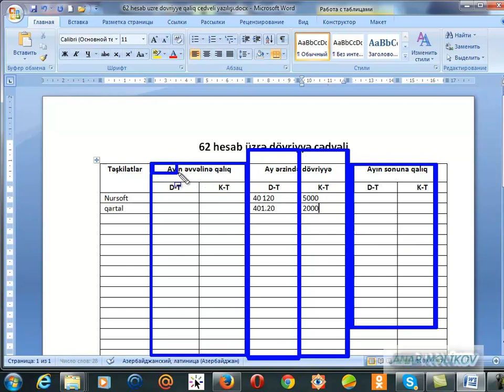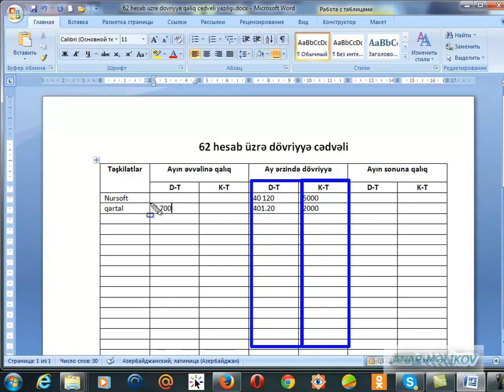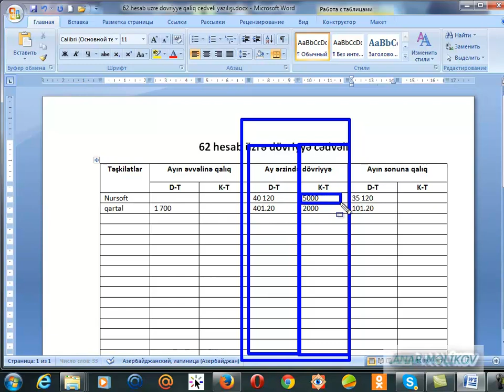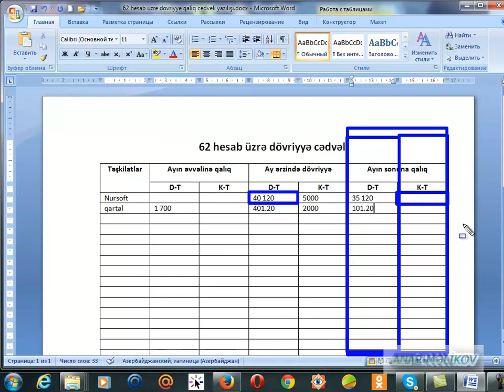DERS 26 62ci hesab uzre dovriyye qaliq cedveli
DƏRSLİYİN TAM VERSİYASİN TAM VERSİYASİN YUKLƏ: HƏCMİ 872 MB-dır.
Komeklik etmek isteyen ve suali olan bura daxil olub sualin gondere biler
1c 8.2,
1c 8,
1c скачать,
1c предприятие,
1c бухгалтерия,
1c бесплатно,
программа 1c,
1с бухгалтерия 7.7,
buqalteriya,1c buqalteriya,
buqalteriya nəzəriyyəsi,
1c derslik,
1c dərs,
Azerbaijani Language (Human Language)